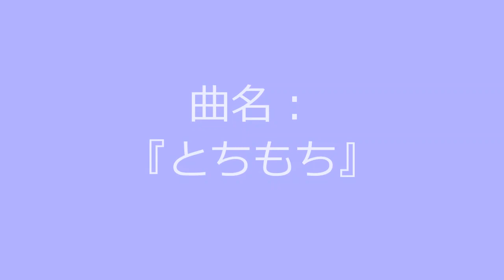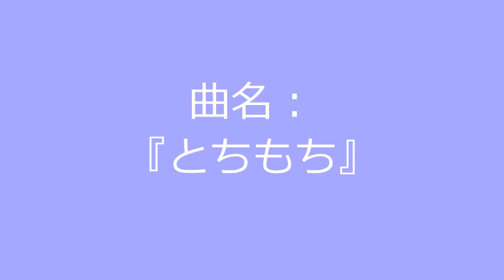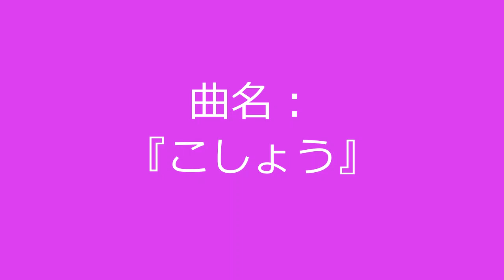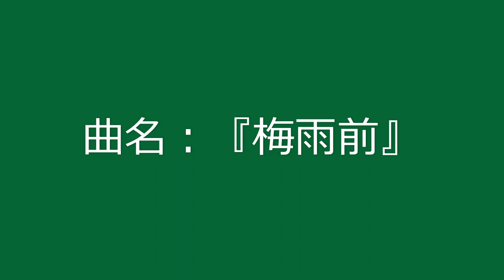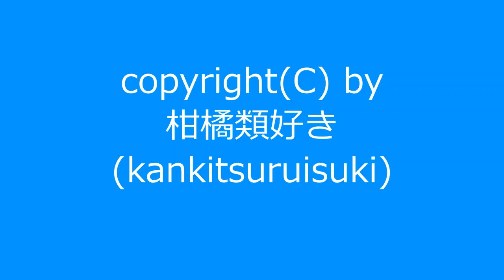自作曲をまとめて動画にしてみました。(その3) / Original Music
自作曲を10曲分まとめて動画にしました。曲名に深い意味はありません。

00:00 ～ 『あんこもち』
01:14 ～ 『とちもち』
02:11 ～ 『わらびもち』
03:42 ～ 『粘膜』
04:54 ～ 『プリンタインク』
05:44 ～ 『目の疲れ』
06:38 ～ 『こしょう』
08:00 ～ 『おあそび』
09:23 ～ 『梅雨前』
10:25 ～ 『除湿』